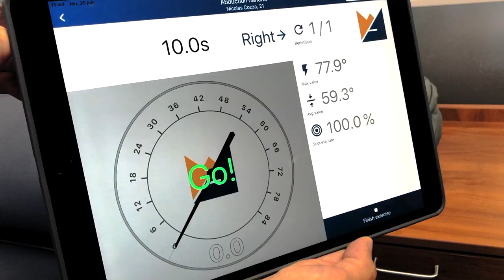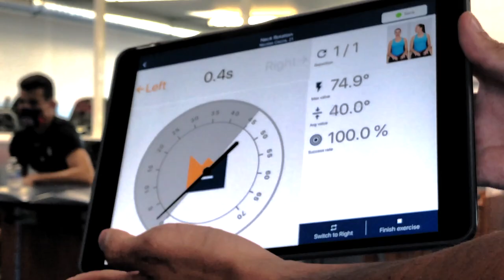Des nouvelles de Nicolas Cozza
Le jeune défenseur pailladin, blessé aux croisés en novembre dernier, a suivi une longue rééducation et réathlétisation pour être fin prêt début juin et en totale possession de ses moyens pour reprendre avec le groupe lundi dernier à Grammont. Ecoutez-le au micro de Philippe Sers.